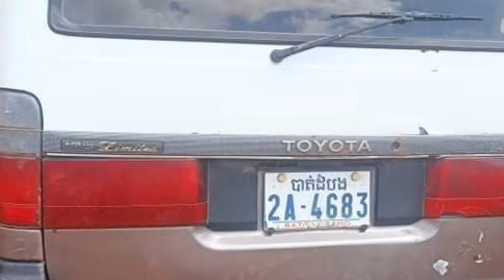TOYOTA ហាយយ៉ាស់ Sale Price 1999$Tell 096 63 11 009ឡានលក់ថោកៗបងប្អូនយេីងប្រភេទឡានស្អាត យកទៅប្រេី ម៉ង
Hello every body welcome to my chanel about sale car in the cambodia.

🚘ឡានលក់ ឡានមួយទឹកស្រុកខ្មែរ.

GoodCar.SaleInCambodia